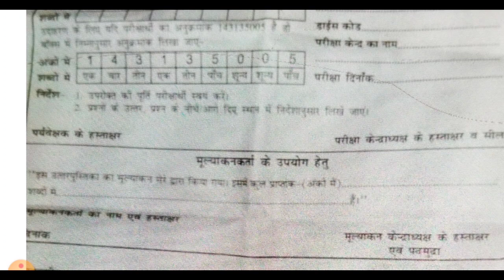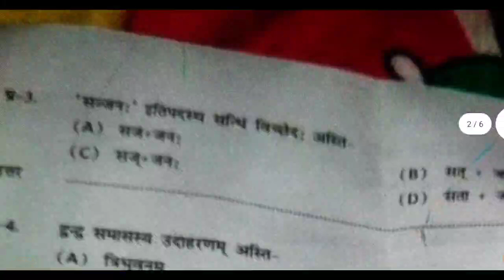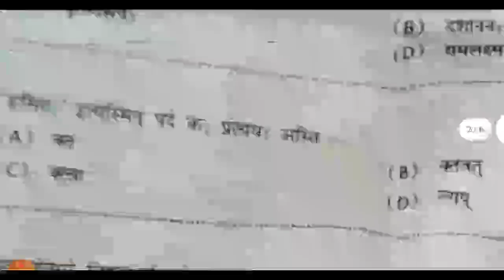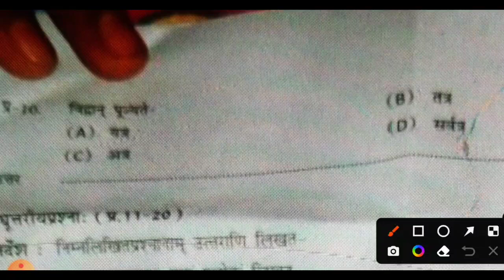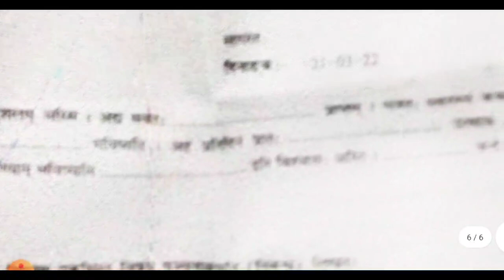💯class 8 sanskrit varshik paper 2023 full solution || रियल पेपर का संपूर्ण हल 2023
💯class 8 sanskrit varshik paper 2023 full solution || रियल पेपर का संपूर्ण हल 2023?@maneeshsingkushwaha

class 8th sanskrit varshik paper 2023
class 8th sanskrit annual exam paper 2023
class 8th sanskrit varshik paper
sanskrit varshik paper class 8th mpboard
class 8th sanskrit annual question paper 2023
class 8th sanskrit varshik question paper full solution 2023